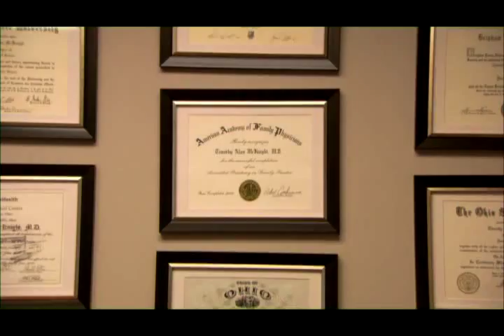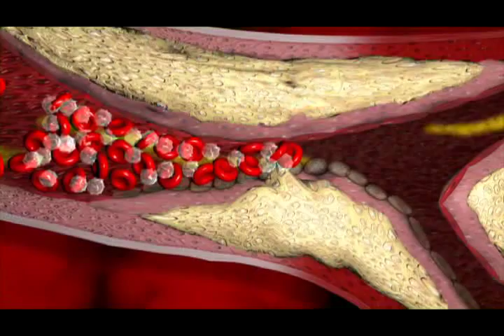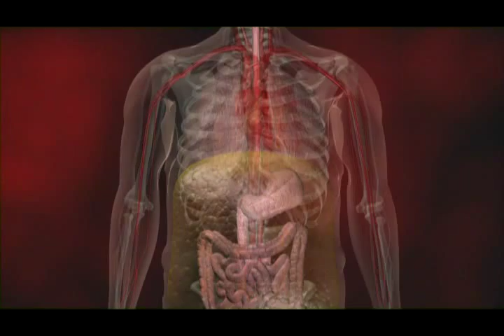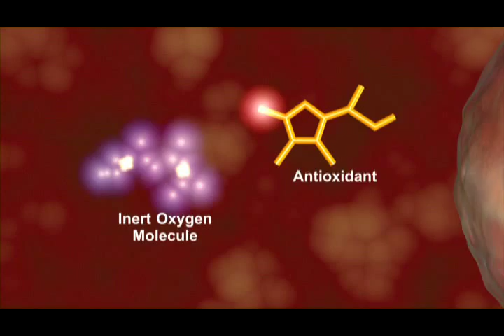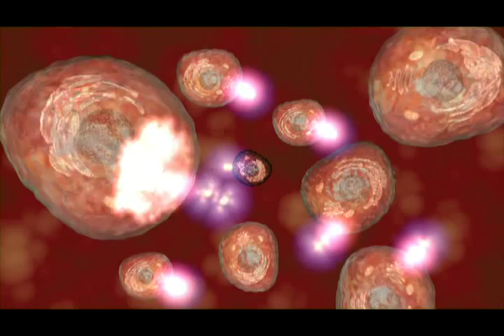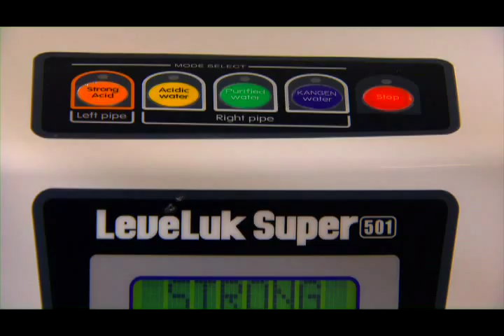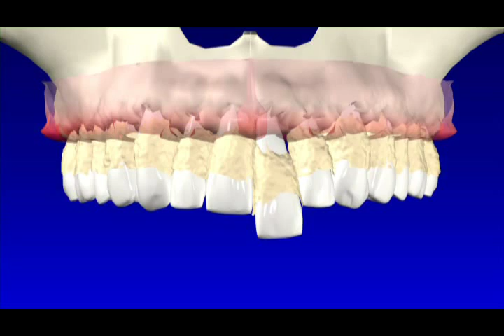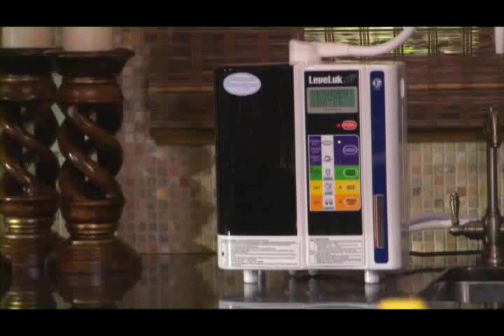What Doctors are saying about Kangen Water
Follow these steps to find out how this one simple change can improve your life

Not all water ionizers are created equal. Only one brand in Japan is considered capable of producing *medical-grade* restructured water. It has been trademarked—Kangen Water®—and is made exclusively by Enagic's® continuous flow ionized water generators.